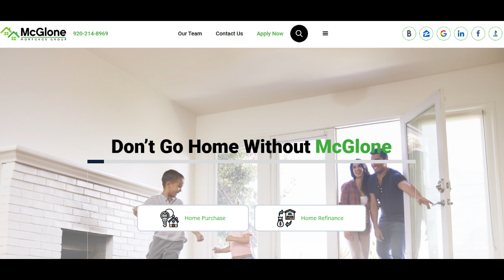🔥 McGlone Mortgage Review: Pros and Cons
McGlone Mortgage is a well-established player in the mortgage industry, offering a comprehensive suite of mortgage solutions to cater to the unique needs of homebuyers and homeowners. In this in-depth review, we'll dive into the key aspects of McGlone Mortgage, shedding light on both the advantages and potential considerations to provide a balanced perspective on their mortgage services.

One of the notable strengths of McGlone Mortgage is their dedication to delivering a personalized and customer-centric experience. They prioritize building strong client relationships and providing tailored mortgage solutions. This personalized approach ensures that clients receive individualized guidance and support at every step of the mortgage process, creating a sense of trust and assurance.

Moreover, McGlone Mortgage often provides competitive interest rates and a diverse range of loan options. This can lead to lower monthly mortgage payments or more favorable terms, making it an appealing choice for homebuyers and homeowners looking to save on interest costs or secure a mortgage that perfectly aligns with their financial goals.

Additionally, the company is recognized for its commitment to transparency and education. They offer valuable resources and tools to empower clients with a deep understanding of the mortgage process. This commitment to financial literacy ensures that clients are well-informed about the terms, rates, and fees associated with their loans, enabling them to make sound financial decisions.

However, it's important to consider potential drawbacks. While the personalized service is a considerable strength, it may not be as streamlined as purely digital mortgage platforms. In a fast-paced real estate market, some clients may prefer a quicker, more automated experience over the personalized approach.

Another consideration is that eligibility criteria and loan terms may vary among clients. McGlone Mortgage assesses each client's financial situation and creditworthiness individually, which means that not all clients may qualify for the same rates and terms.

In conclusion, McGlone Mortgage excels in delivering a personalized, customer-centric experience, competitive rates, and a commitment to transparency and education. However, clients seeking a faster, fully digital experience may find the personalized service slightly less efficient, and eligibility criteria may differ among applicants. When considering McGlone Mortgage for your mortgage needs, a thorough assessment of your homeownership goals, financial situation, and a comprehensive review of available loan options is vital.